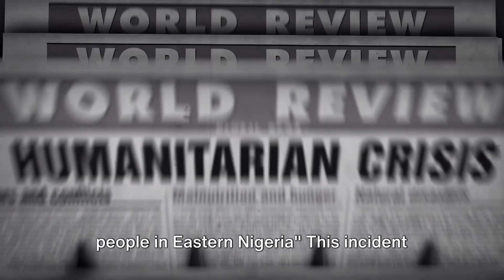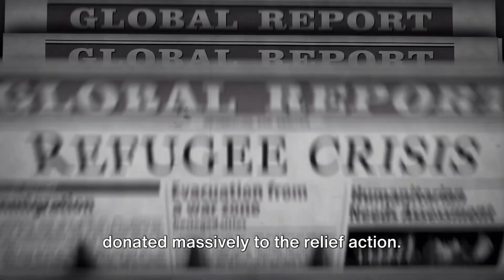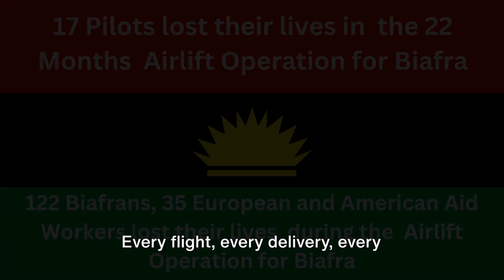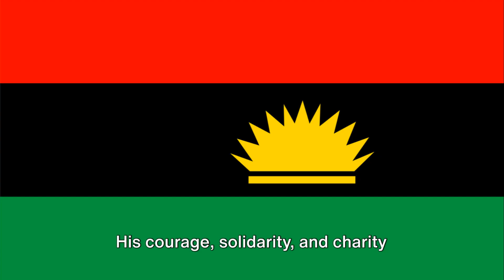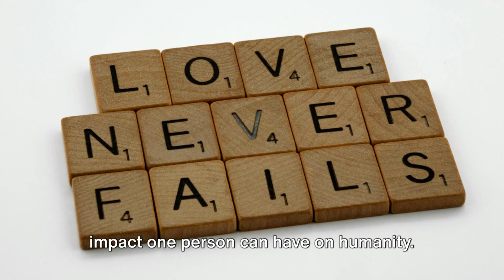We Will Never Forget The Man Who Saved Biafran Lives: Monsignor Dr. Huessler from Caritas!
Remembering Monsignor Dr. Huessler's Legacy

In the midst of the Nigerian Civil War, a beacon of hope emerged—Monsignor Dr. Walter Huessler of Caritas International. This documentary sheds light on his extraordinary humanitarian efforts, which saved countless lives during the Biafran struggle.

Witness the unwavering courage of this remarkable man who defied the danger of war and famine to deliver food, medicine, and critical aid to Biafra. Join us as we honour his legacy and the profound impact he had on the Biafran people.

Discover the impact of his tireless efforts and the profound gratitude he earned from the Biafran people. This is a story of compassion, resilience, and the enduring power of the human spirit. We will never forget Monsignor Dr. Walter Huessler!  Dr. Huessler’s story, is that of an enduring humanity in the face of adversity.